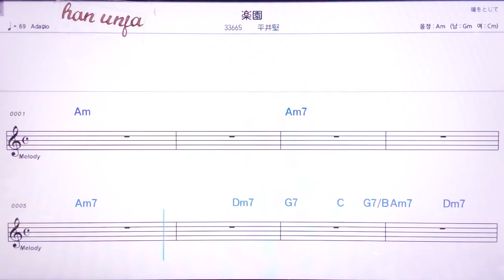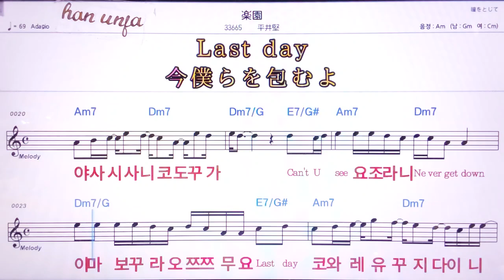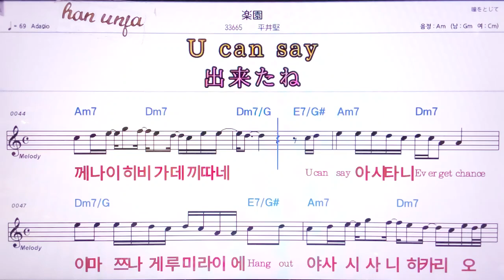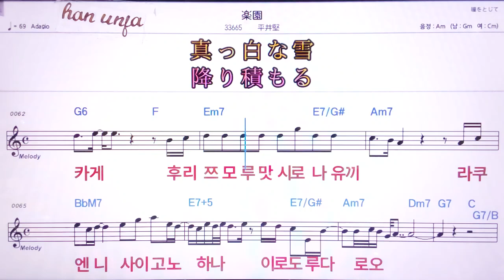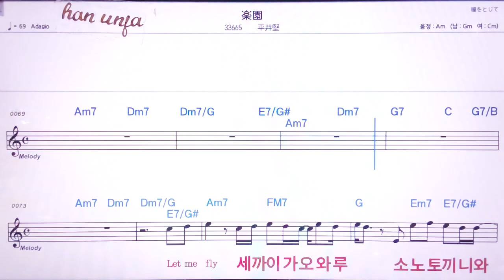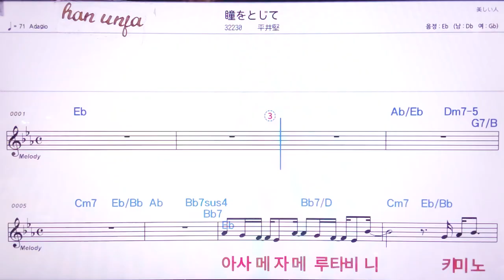💖라쿠엔/ 히라이켄 👍MR,노래방, 악보, 코드,Karaoke With Sheet Music